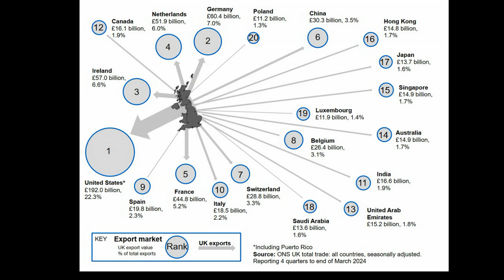TGI. A glorious future awaits (and if it doesn't: we can expect a reward in the afterlife).